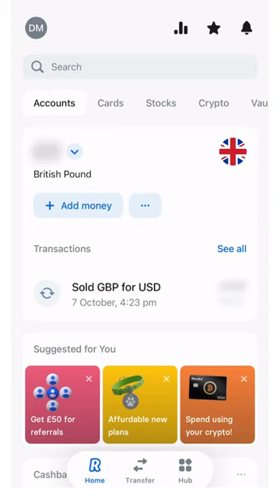Revolut Free Money